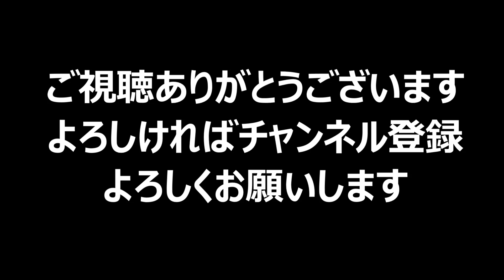【大型トラック運転手】こんな感じで横乗りして広島行ってきました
ドラレコ
ドライブレコーダー
トラック
大型トラック
運転
運行管理者
交通事故